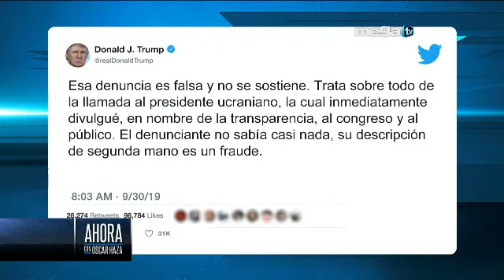Politica de EU en Oscar Haza (Parte 1) - 9/30/2019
Actualidad de la Politica de Estados Unidos